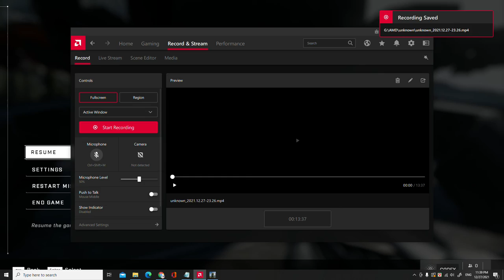Halo Infinite Walkthrough Gameplay Part 4